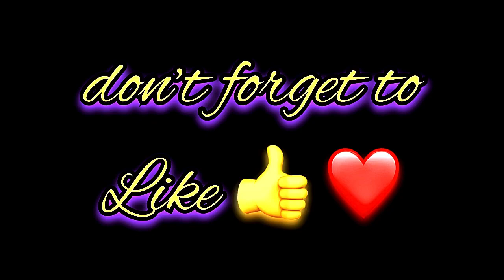Siamen Name Signature Calligraphy Status | How to Draw, Cursive Calligraphy with Cut Marker